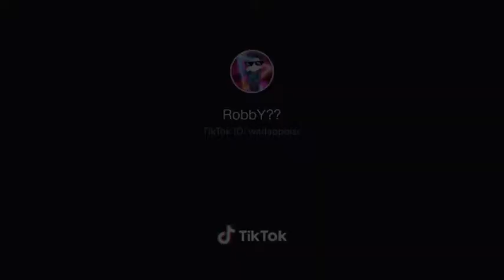How to make a tool stand